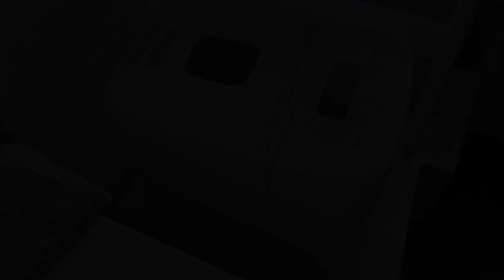【cooking vlog】究極のカレーパンを目指して🍛【夏のパン祭り👒🍞】